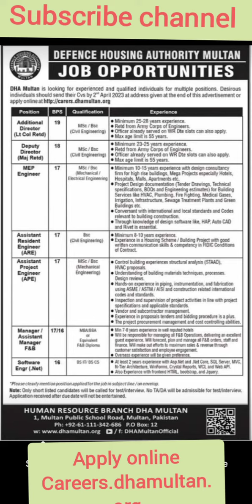Jobs in Defence housing Authority Multan| DHA Jobs 2023